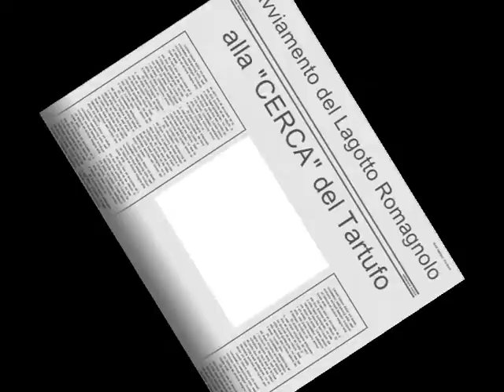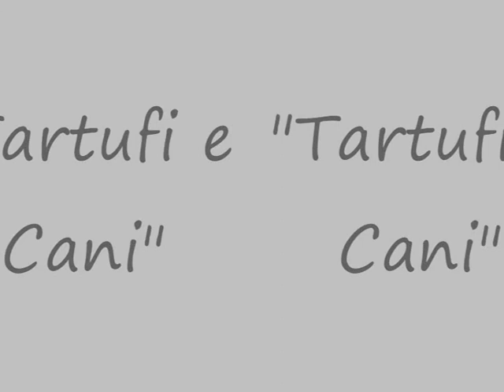Avviamento alla CERCA del Tartufo